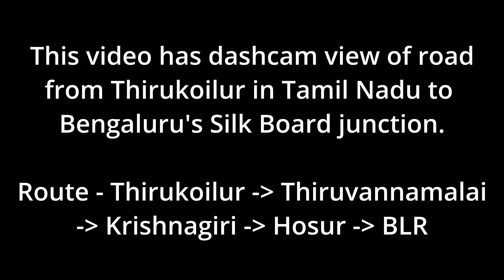SH179B, NH77, NH44 | THIRUKOILUR - BENNGALURU | DASHCAM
Enjoy the dashcam view of 250 km road from Thirukoilur in TN to Bengaluru.
Most of the drive is in the night and can be a bit tricky due to the road work and heavy sunday evening traffic.

Lot of good places for dinner between Krishnagiri tool plaza and Hosur.
You can find a Saravana Bhavan almost every few kms :)